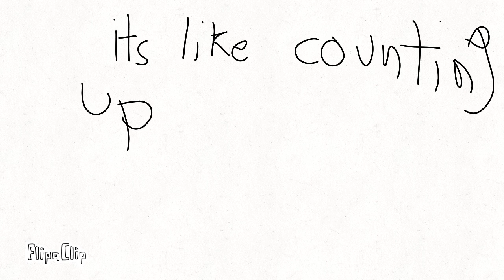Easy love meme wip